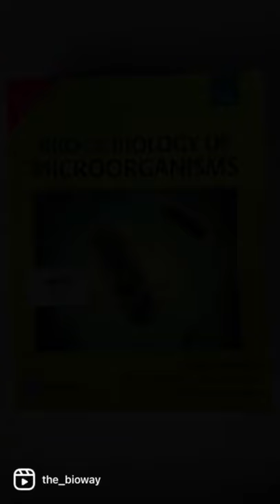5 Best Books for Microbiology | Microbiology study guide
In this video we will introduce you 5 highly recommended books for introductory Microbiology😎🙌🏼

इस वीडियो में हम आपको माइक्रोबायोलॉजी विषय के लिए 5 सर्वश्रेष्ठ पुस्तकें दिखाएंगे...

Link to Buy 5 Best book for Microbiology

Books mentioned are.

1. Prescott’s Microbiology
Authors: Joanne Willey, Linda Sherwood and Christopher J. Woolverton
Provides a balanced, comprehensive introduction to all major areas of microbiology

2. Microbiology: An Introduction
Authors: Gerard J. Tortora, Berdell R. Funke and Christine L. Case
This highly recommended book provides a careful balance of concepts and applications and gives the most robust, dynamic media in Mastering Microbiology.

3. Foundations in Microbiology
Authors: Kathleen Park Talaro and Barry Chess
This offers an engaging and accessible writing style through the use of tools such as case studies and analogies to thoroughly explain difficult microbiology concepts.

4. Brock Biology of Microorganisms
Authors: Michael T. Madigan, John M. Martinko, Kelly S. Bender, Daniel H. Buckley, David A. Stahl and Thomas Brock
Another highly recommended text which balances cutting edge research with the concepts essential for understanding the field of microbiology

5. Microbiology: Principles and Explorations
Author: Jacquelyn G. Black and Laura J. Black
This best-selling textbook provides readers with an excellent introduction to the study of Microbiology through engaging writing style!

Amazon Store